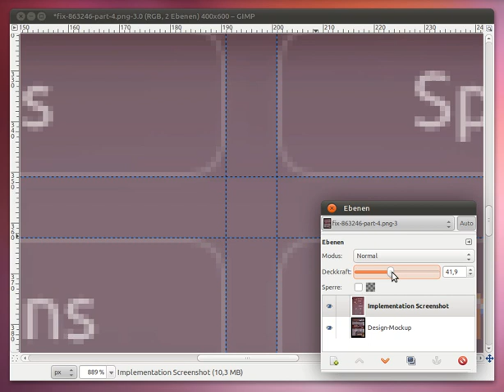Pixel Perfect-ness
We stick by our principles... when we talk about being precise we really mean it... pixel-perfect-ness right there, bitches! :)